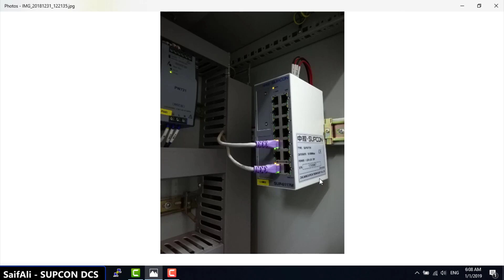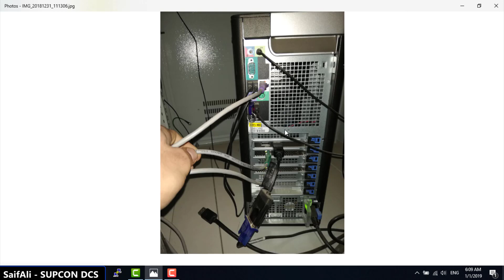7 SUPCON DCS network عملي